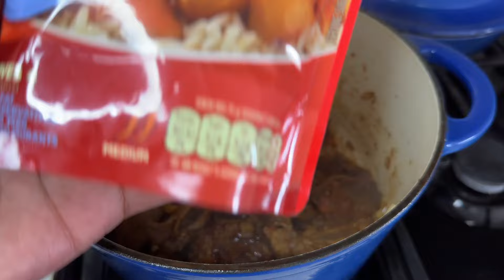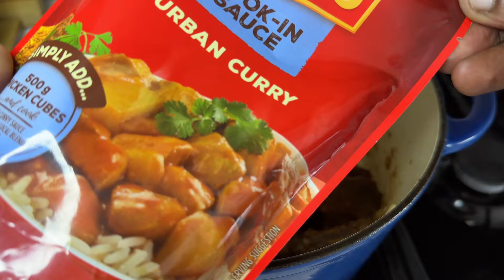Learn the Fastest Way to Cook Easy Beef Short-Rib Curry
Ingredients:
Beef Short-rib
Olive Oil
Beef Stock Cube
Diced Onion
Tomato Puree
Royco Durban Style Curry Cook in sauce